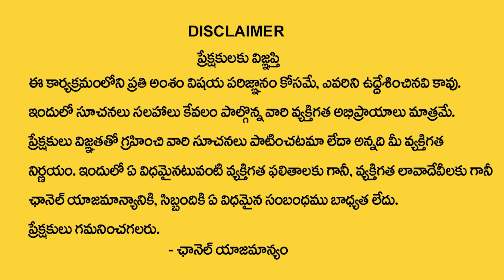ఇంటిలో నెమలి ఈకలు పెట్టుకొంటే...?|Nemali Pincham Vastu | Peacock Feathers In The House | BVSS Reddy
Watch Now ► ఇంటిలో నెమలి ఈకలు పెట్టుకొంటే...?|Nemali Pincham Vastu | Peacock Feathers In The House | BVSS Reddy